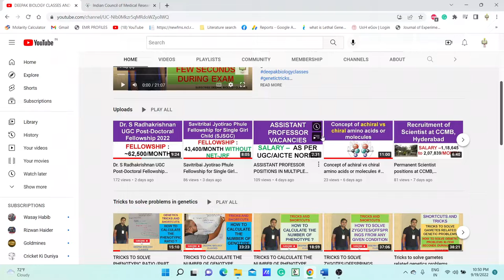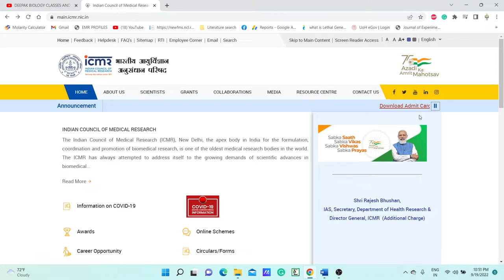ICMR JRF 2022 ADMIT CARD RELEASED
TOPIC:  ICMR JRF 2022 ADMIT CARD RELEASED